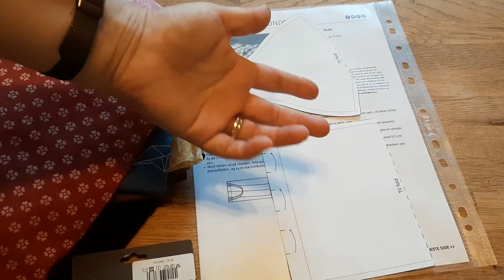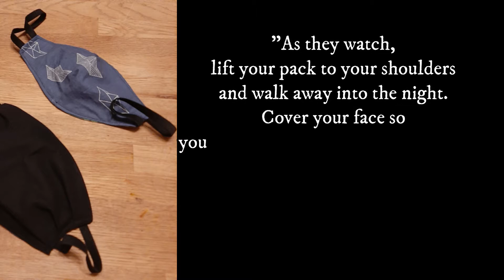Face-mask sewing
Ind this video I am sewing a facemask. Be safe and zero waste out there 😊
Free pattern from Stoff & Stil

Music from Vexento:
“With You”